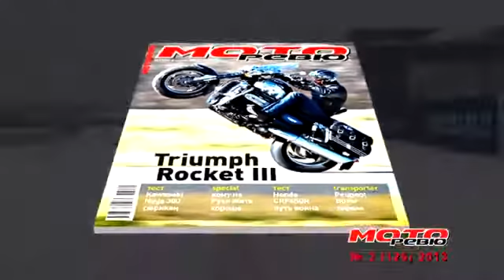Пижон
PEUGEOT BOXER FGTL 330 L2H2  журнал моторевю 02/126/ 2013
"Служебная командировка — это всегда небольшое приключение: новые  места, интересные знакомства и разлука с близкими людьми, за которой непременно последует долгожданная встреча.Но одно дело, когда ты с небольшим рюкзаком
за плечами ждешь  посадки на международный авиарейс, уносящий  тебя из холодной  Москвы в «маленькое лето», и совсем другое — добираться до этого «лета» самостоятельно. Да еще и в качестве водителя коммерческого фургона."
Читать статью полностью: